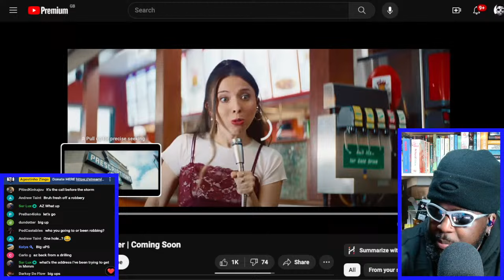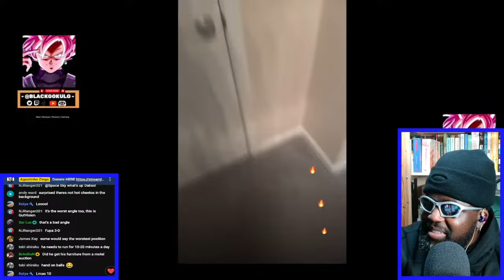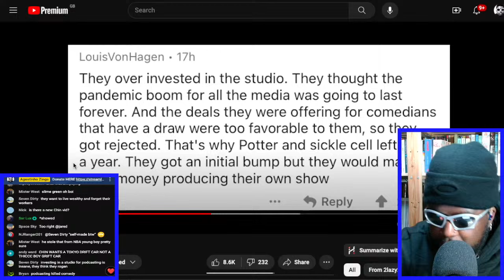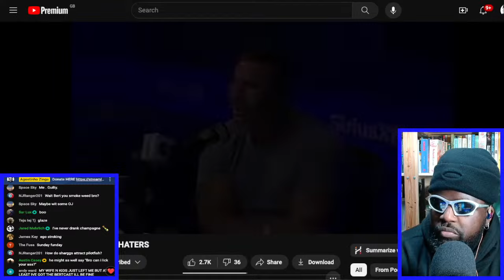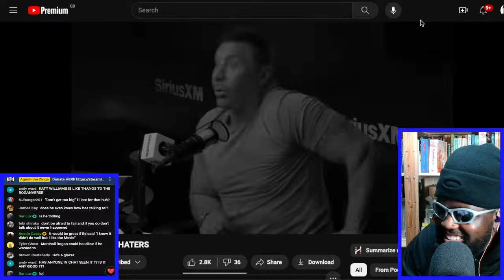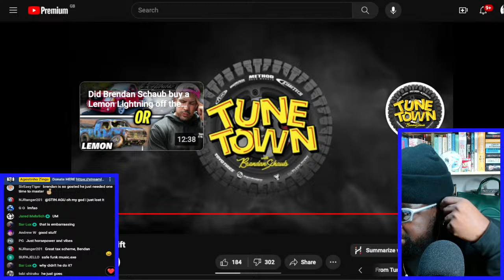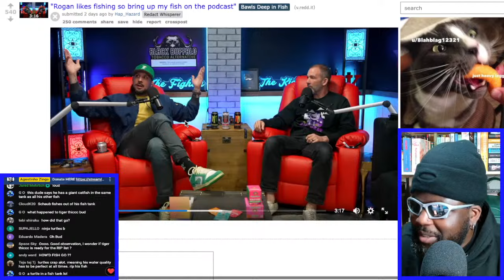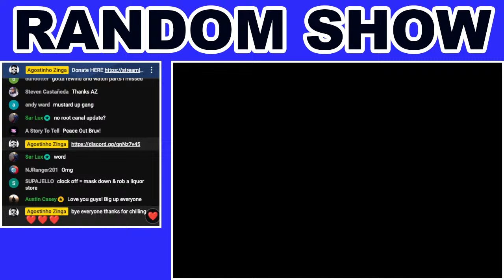ROUNDABOUT KAT WAY | RANDOM SHOW #184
TOPICS
- KAT IS FAT
- BERT IS DELULU
- BRENDA LEARNS TO DRIFT... KINDA

🎲TIMESTAMPS🎲
0:00 INTRO
1:09 DRUGSTORE JUNE (TRAILER REVIEW)
8:00 DSP REVEALS THAT KAT IS VERY FAT
25:43 JT (CITY GIRLS) RESHOOTING SCENES WITH DIDDY FOR UP-AND-COMING REALITY TV SHOW
29:11 CHEY EXPOSES AKADEMIKS ON IG LIVE STREAM
45:17 CHEY SENDS AKADEMIKS DICK PIC  TO WACK 100 AND ADAM22
54:07 AKADEMIKS SIDE-CHICK "EXPOSES" HIM
1:02:58 YOUR MOMS HOUSE IS IN TROUBLE [2LAZY2TRY REACTION]
1:33:10 BERT KREISCHER ADDRESSES HIS HATERS [PODCAST CRINGE REACTION]
2:48:49 BRENDAN SCHAUB LEARNS TO DRIFT
3:11:33 REACTING TO RANDOM CLIPS FROM R/TFATK
4:14:37 OUTRO